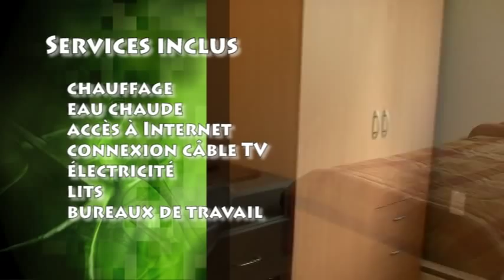Résidences étudiantes Montmorency 2011-2012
Bienvenue aux Résidences étudiantes Montmorency

Un logement confortable, chaleureux, propice aux études et sécuritaire comme chez vous!

Choisissez parmi nos trois studios différents. Chacun offre tous les attraits d'une vraie maison.

Studio privé simple, studio privé à deux chambres fermées, ou studio double semi-privé... tous nos studios sont grands, lumineux et conviennent à votre style de vie.

Tous nos studios possèdent une cuisine entièrement équipée : une cuisinière, un réfrigérateur et un four à micro-ondes. Nos salles de bain sont complètes avec douche ou baignoire / douche.

Nos studios sont meublés avec des lits confortables, de grands placards et des postes de travail.

Le coût du loyer inclut le chauffage, l'eau chaude, l'électricité, la connexion câble TV, l'accès à Internet et le stationnement.

Visitez notre site Internet pour en apprendre plus sur les Résidences étudiantes Montmorency... un deuxième chez soi!

Réservez votre studio pour 2011 le plus tôt possible, car ils sont loués rapidement!